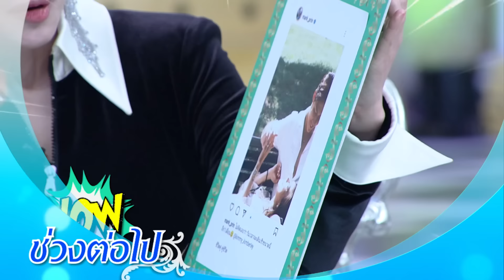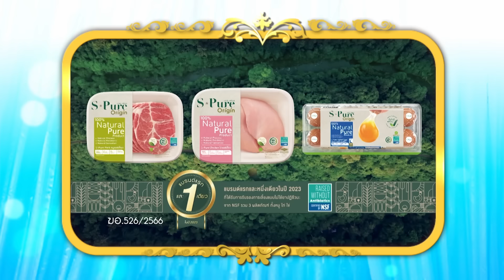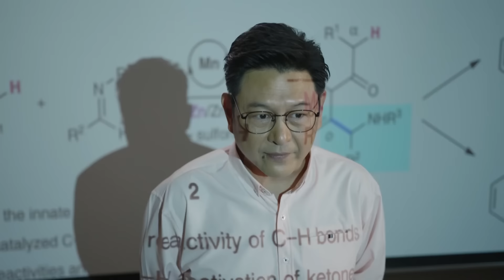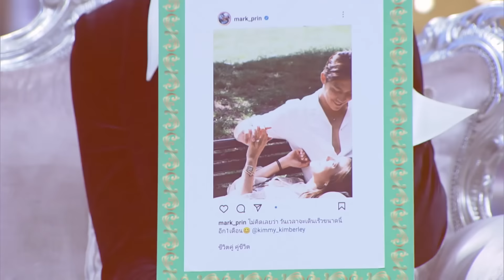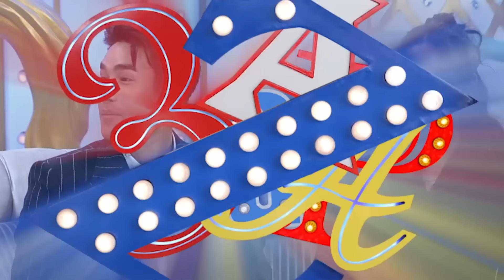“ณเดชน์ vs คิมเบอร์ลี่” แข่งกันหวานเวอร์! ฟังแล้วฟิน!! อยากมีลูกสาว!! | 3 แซ่บ (Full) 10 ก.ย. 66